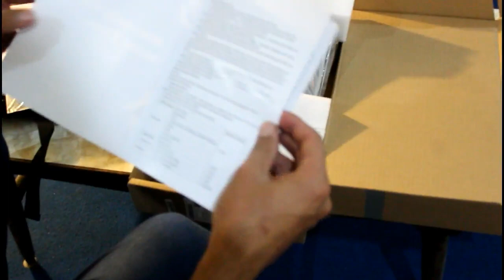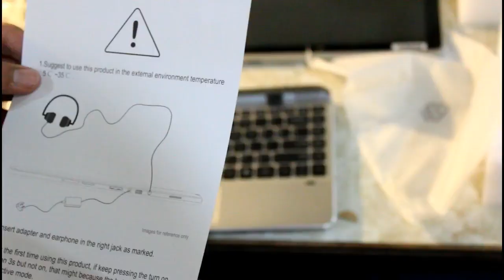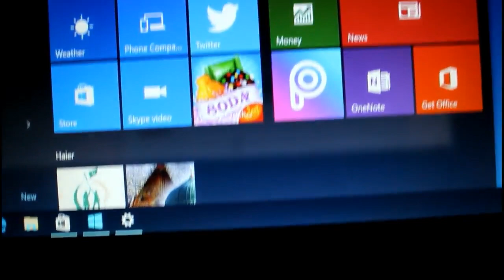Haier y11b Laptop Unboxing| PM Laptop Scheme 2018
In this video, I'm going to unbox Haier y11b laptop. I hope this video will help you.
Don't forget to completely charge the laptop battery before using it for the first time. It will make the battery work better in future.
This Haier y11b Laptop laptop is 2 in 1 detachable, you can also use it as a tablet.
The processor used in this Haier y11b Laptop is intel core M- 5Y10c.
The Intel Core M-5Y10c is a ULV (ultra-low voltage) dual-core SoC based on the Broadwell architecture launched in late 2014. Thanks to its TDP of just 4.5 W (configurable), the CPU is suited for passively cooled tablets and 2-in-1 notebooks.